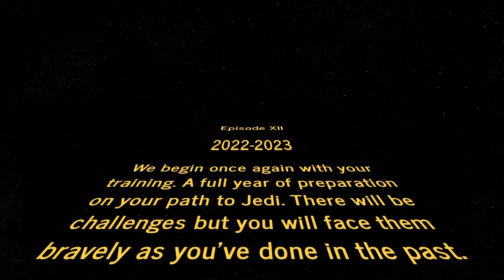Congratulations on staying strong HK